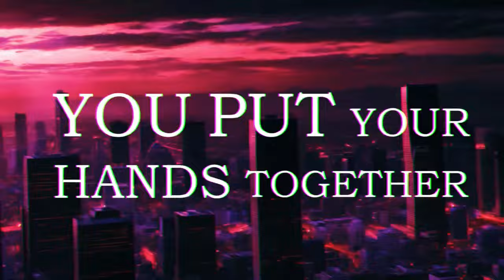Scapegoat - End Is Coming [ Lyric Video ] New Single 2024 // 4K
"End Is Coming"

Standing by his side in harmony before the end of times
Breaking down seven seals with an austere lullaby
The veil of safety will break as chaos and plague extend
Life as you know it will be surely coming to an end

Locusts will devour all you have harvested so far
Darkness will consume you, and the sun and the stars
Martyrs and culprits, sinners and saints, all will be judged

Skies will not offer protection
Blood will rain down this nation
You put your hands together
Yet nothing lasts forever

The storm after the calm
Your soul will know no peace
Your time will safely come
You will drown in disease
Not everyone will survive
You’ll see your children die
And when the end arrives
Only plague will thrive

Fire and brimstone will wash away
Your land at the end of the day

There will be no survivors
The world will come in fire
Chaos will stop at nothing
You know the end is coming

Die for something
Fall for nothing
Die for something
Fall for nothing
End is coming
End is coming
End is coming
End is coming

NOTE: "End Is Coming " was written by Scapegoat! I neither own nor claim any rights for this song!!!